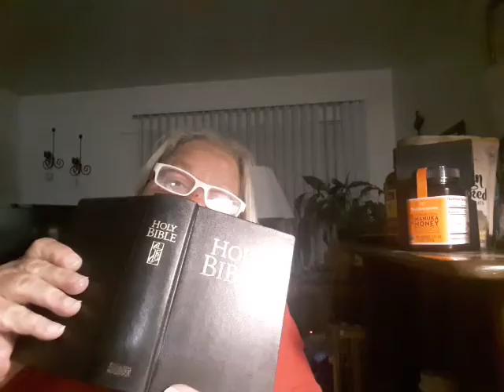WORDS of WISDOM Ecclesiasticus Chapter 11 Trust in God alone